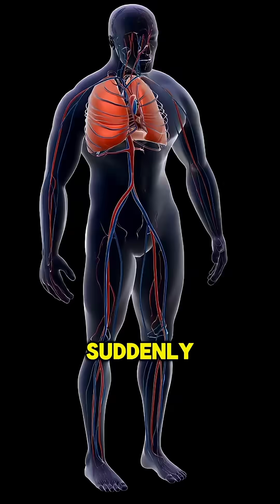How simple blood Clot Can Become Life Threatening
How Can a Simple Blood Clot Become Life-Threatening? | 3D Medical Animation

Blood clots might seem harmless, but they can quickly turn into a serious and life-threatening condition if not treated on time. In this medically accurate 3D animation, we explain how blood clots form, why they can block blood flow, and how they lead to dangerous complications like heart attacks, strokes, and pulmonary embolism.

👉 What you'll discover in this video:

What exactly is a blood clot and how does it form?

Early signs and symptoms of blood clots

Why untreated blood clots can be deadly

How to prevent blood clots and protect your health

This easy-to-understand 3D medical explainer is perfect for students, educators, and anyone wanting to learn about cardiovascular health and the dangers of clotting.

Watch this full video to understand how a small clot can become a big threat.